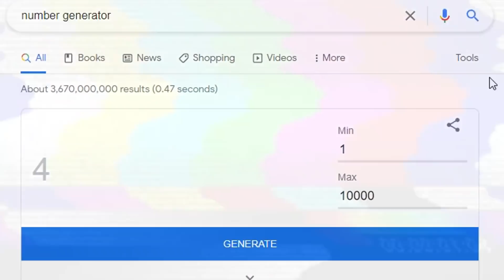I CHEATED By ENCHANTING Poison POTIONS, And They REPORTED Me... (ROBLOX BEDWARS)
I CHEATED By ENCHANTING Poison POTIONS, And They REPORTED Me... (ROBLOX BEDWARS) So we used the Alchemist in this video, with a bunch of different combos to make them angry...